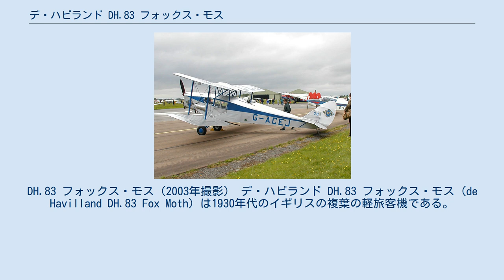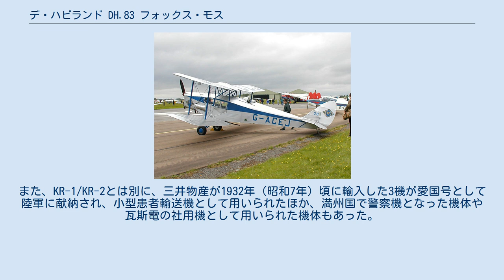デ・ハビランド DH.83 フォックス・モス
DH.83 フォックス・モス（2003年撮影） デ・ハビランド DH.83 フォックス・モス (de Havilland DH.83 Fox Moth) は1930年代のイギリスの複葉の軽旅客機である。
 1930年代初期、短距離国内線やフィーダー路線を運航する航空会社がイギリスで次々と設立されたことを受け、この需要に対し購入価格が安く必要十分な性能を備えた機体として開発した。
試作機は1932年3月に初飛行した。
コスト削減のため主翼や尾翼、降着装置など多くの部品をタイガー・モスから流用しており、新設計の胴体には4人乗りの客室キャビンが設けられ、その後ろに開放式のパイロット席が設けられた。
 イギリスで100機ばかりが生産された他、オーストラリア、カナダでも生産された。
第二次世界大戦中はイギリス空軍、オーストラリア空軍、ニュージーランド空軍などが徴用しており、戦後も少なくとも5か国で多数が飛行していた。
1946年にはカナダのトロントに生産ラインが設けられ、胴体を強化しスライド式クーペ・トップを備えたDH.83Cが52機生産された。
 日本でも東京瓦斯電気工業（瓦斯電）が輸入・国産化、エンジンを国産の「神風」に換装した。
この機体はKR-1/KR-2軽旅客機に名称が変更され、20機ほど生産して民間機として使われたほか、海軍でも輸送連絡機として用いられた。
また、KR-1/KR-2とは別に、三井物産が1932年（昭和7年）頃に輸入した3機が愛国号として陸軍に献納され、小型患者輸送機として用いられたほか、満州国で警察機となった機体や瓦斯電の社用機として用いられた機体もあった。